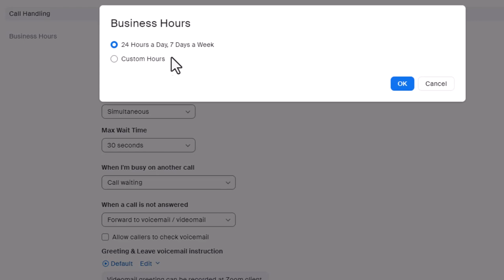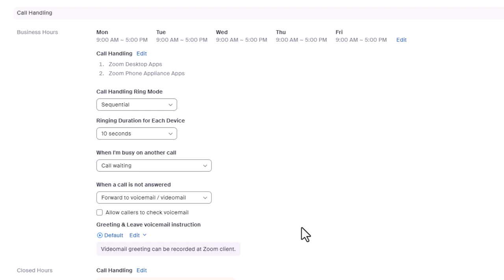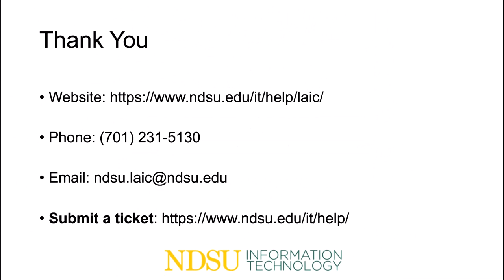Zoom Phone Call Handling (2:25)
This On Demand Training will introduce you to call handling in Zoom Phones.

0:00 Intro
0:07 Logging In
0:15 Business Hours
1:20 Closed Hours
1:33 Holiday Hours
2:17 Contact Info